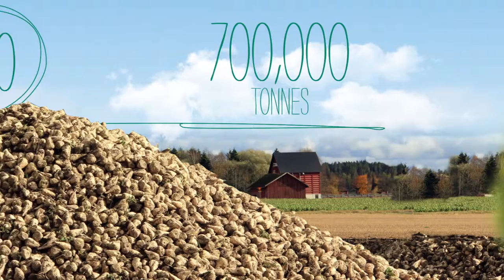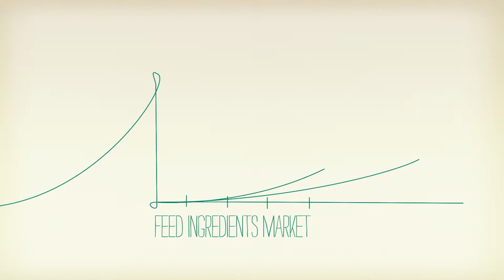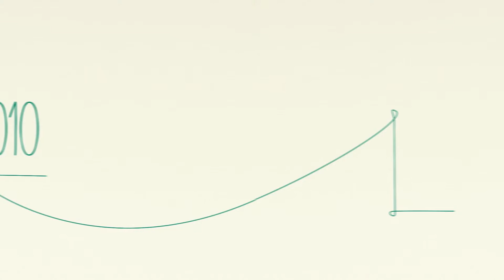AB Agri History Film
As AB Agri turned 30 they wanted to find a way to celebrate and communicate the journey at their annual conference.

A documentary type approach was adopted, the material was split between interviews, supplementary footage and motion graphics.

We knew the established company had a rich history in this country and globally, we wanted to create a visual representation of this which would flow throughout the business and join everything up. We took inspiration from the lines, which originally represented the business divisions, in the brand mark and brought these to life with the idea of creating a continuous line joining everything together.

We commissioned  Double8 to create the film piece for us. Filming took place over 5 days and saw 18 key personnel being interviewed in locations from Leeds to Marlborough.

To tie it all together Double8 provided multiple motion graphics, clever editing, additional script writing to give a clear understanding of the whole story.

“10 know our business inside out after a 10 year working relationship, they constantly challenge and surprise us creatively, and really make us feel like one of the team. We feel really confident that the new brand expression will help us better tell our story and 10’s enthusiasm for the project was infectious as always.”

Rachel Larder, Brand Communications Manager